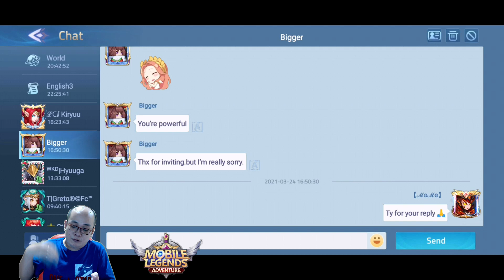Gacha 126K Lunomancy 78x Wishing Stars Mobile Legends Adventure Indonesia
Gacha 126K Lunomancy
78x Wishing Stars

Mau Beli Mcash Murah ?
2500 Mcash - Rp. 380.000,-
5000 Mcash - Rp. 720.000,-
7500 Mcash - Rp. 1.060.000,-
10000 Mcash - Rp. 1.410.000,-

Tips bermain MLA untuk pemula

1. Selesaikan daily dan weekly quest
2. Jgn gunakan diamond selain gacha premium
3. Untuk gacha premium kasih full wishlist isi semua tiap faction 5 hero yg kalian inginkan
4. Jangan pernah memilih hero elite di premium summons
5. Ikuti setiap event ambil hero epic or tiket premium summons jgn yg lain
6. Join guild sesegera mgkn untuk selesaikan quest harian...dan hajar guild boss rush sebaik mgkn untuk rewards yg lbh baik...
7. Join guild yg aktif supaya bisa selalu party dan bisa memenangkan guild war
8. Market : jgn beli apapun disini kecuali shard n core
14. Miracle summons : faction terbaik is tech
15. Propechy summons : kalo hero sudah awaken 5 ga usah dicari lagi
16. Sacred oath : lunox or yu zhong or akashic
17. Add friend max
18. Tavern cari diamond aja kalo bisa yg reward lvl tinggi ambil aja
19. Kerjakan battle of fate route aqua
20. Kerjakan labyrinth
21. Melangkah sejauh mungkin campaign tower of babel n miracle
22. Kerjakan setiap akashic ruins dan realm of legends
23. Arena berada di ranking setinggi mgkn
24. Cari CD Keys yang masih aktif contoh :
- MLAISLIT
- MLAISFIRE
- MLAFBGO
- MLA1YEAR
- 888888
- 47BWK42223S
- EV4UTW2223U
Source Discord
25. Upgrade Mythic Gear With Faction Only

Ini adalah game idle rpg
Bisa jadi free player or spender
Free player
Kunci nya bermain sabar
ga bisa sabar ga usah main atau jadilah spender

Mau GA???
Bantu saya dengan cara tidak skip iklannya ya, terima kasih